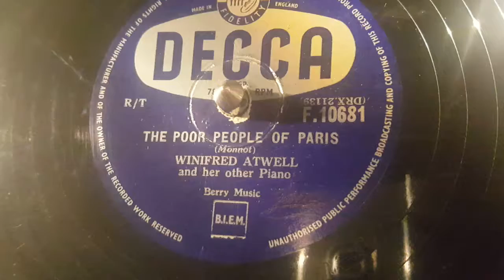winfred atwell - the poor people of paris - 78 rpm fox trot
decca record